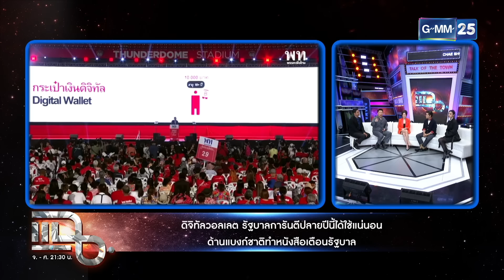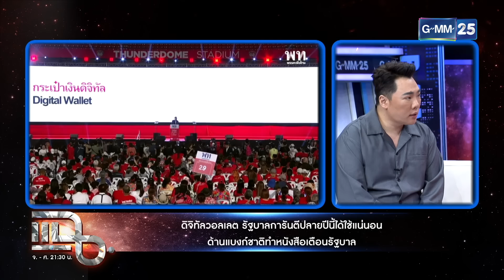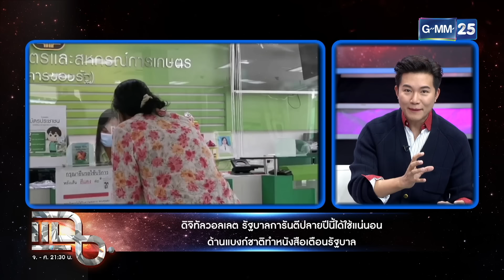'อั๋น ภูวนาท' สรุปจบดิจิทัลวอลเล็ต | Highlight | แฉ 25 เม.ย. 67 | GMM25